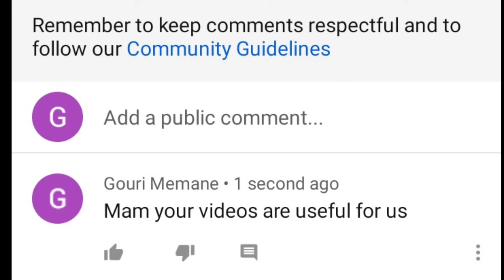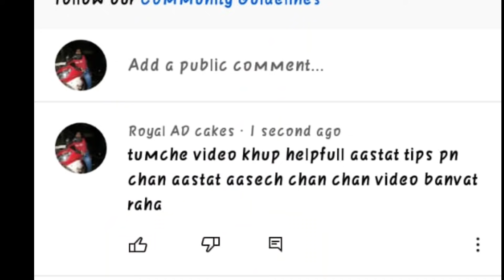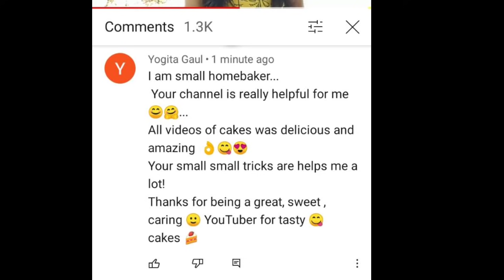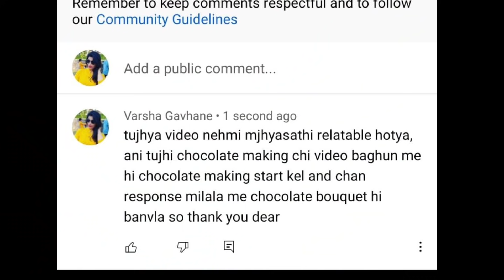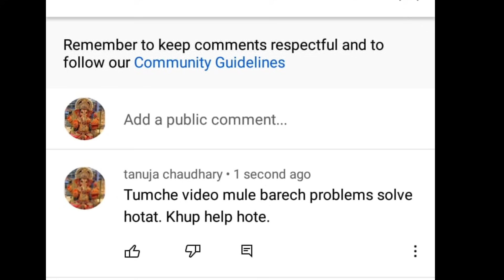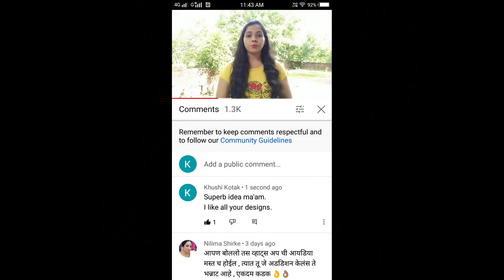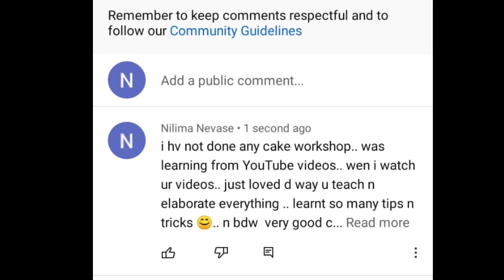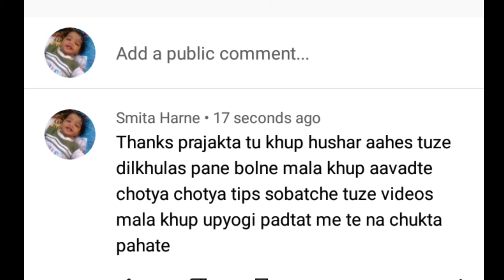माझ्या युट्युब फॅमिली मेंबर्सचे केक आता माझ्या चैनलवर|Huge Subscribers Cake Exhibition On My Channel